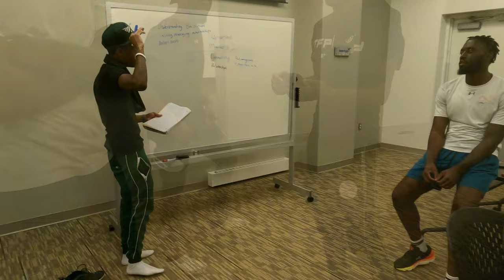WYA BTS EP 6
SUCCESS COMES TO THOSE WHO VISUALIZE AND PRODUCE.